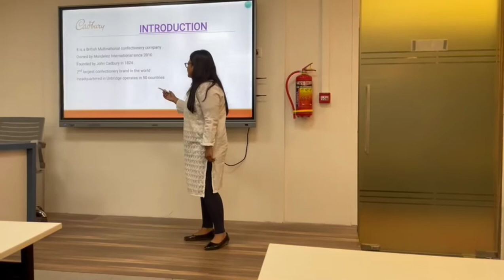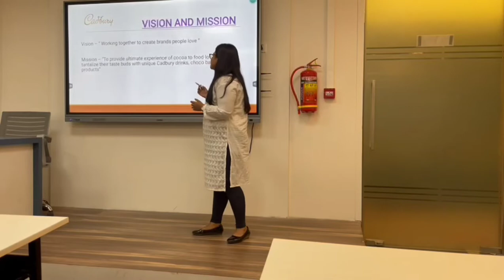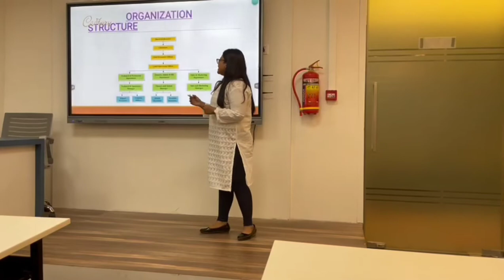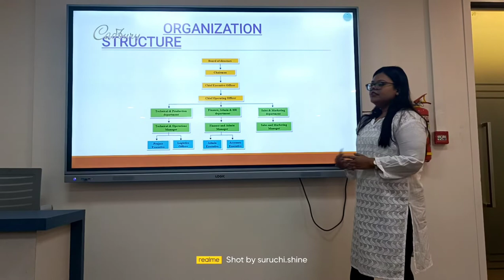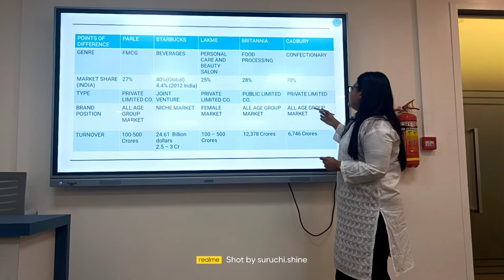💜 Cadbury ppt presentation 💜